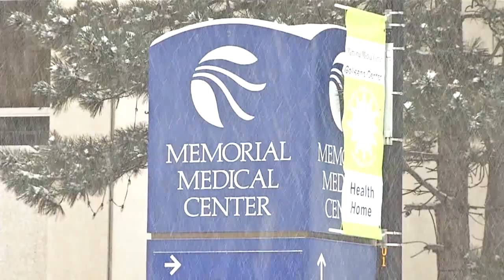Man charged with rape, assault